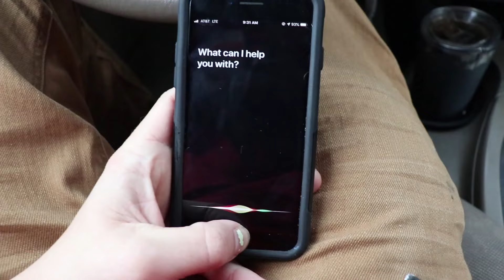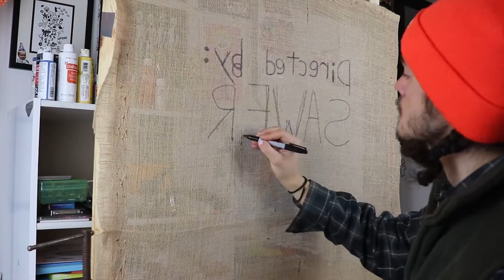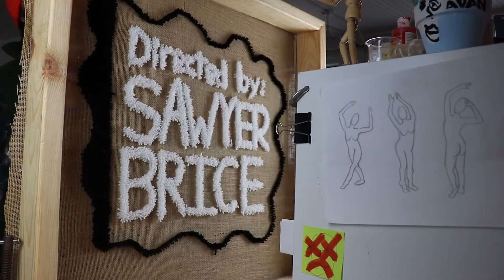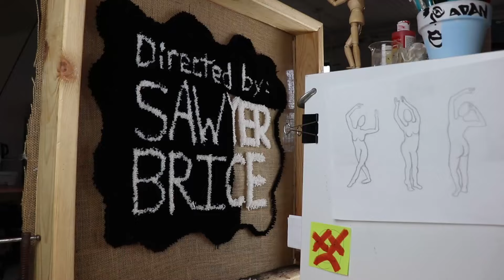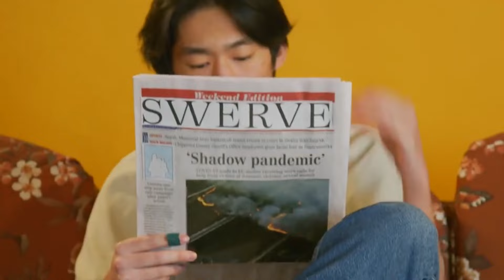Tufting a CUSTOM RUG for a MUSIC VIDEO (+ behind-the-scenes)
Today I got the pleasure of tufting a rug for TYSM!'s music video that was directed by my friend Sawyer Brice!!! They even let me be in the music video 😤

In this video I tuft the rug, but I also show some behind-the-scenes videos from the shoot. There's nothing better than being surrounded by creative individuals that are focusing in on a project, I speak more about that in the video!

Here's the story of what happened:
Sawyer Brice was doing the final planning for his music video shoot with TYSM! when he decided having creative titles for the video (not just digitally overlayed) would be a cool idea. I agreed. He called me up and only a day before the shoot I got to work making the rug for the video. Thankfully I got it done in time and zoomed over to Eau Claire, Wisconsin for the video shoot. Everything went well, I got to be in the music video, I got to create with some creative people, and I got to make this cool video for you!!! Life is good.

      Thank you to:
CJ for editing the video with me: